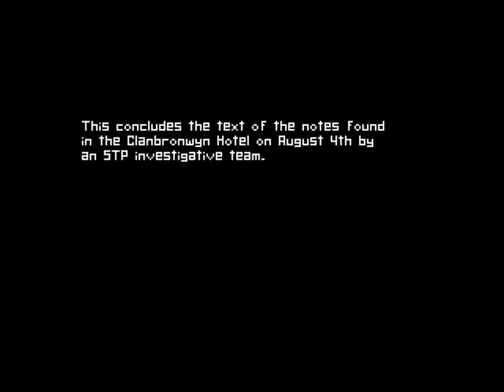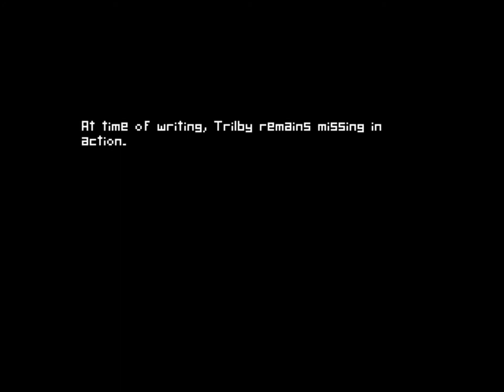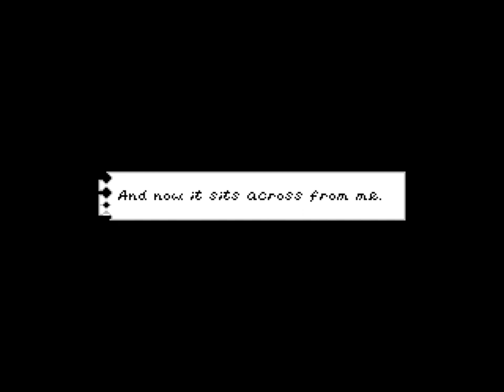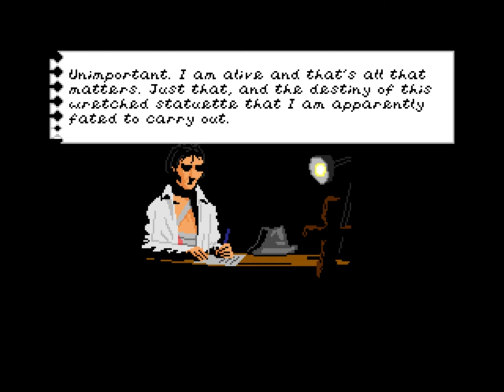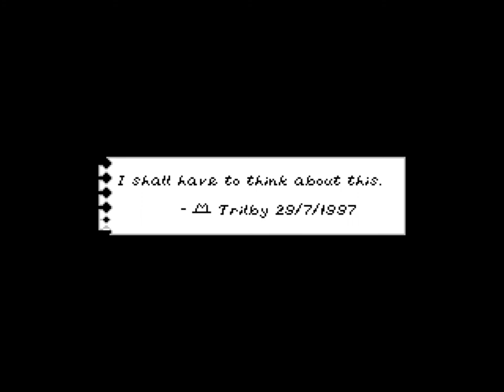Trilby's Notes (Ep. 4 - The End)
Welcome to my Let's Play of Trilby's Notes, part 3 of 4 of the Chzo Mythos series of free adventure games by Ben Croshaw. Join me as I play as Trilby once again and face the horrors that Trilby thought had died with the fire at DaFoe Manor...